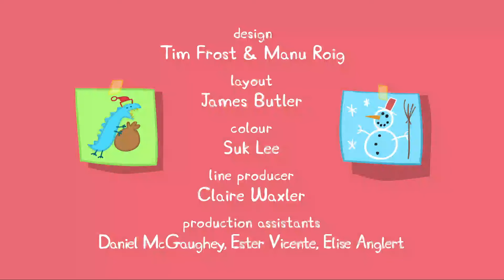Peppa Pig Official Channel - Peppa's First Christmas - Kids Videos